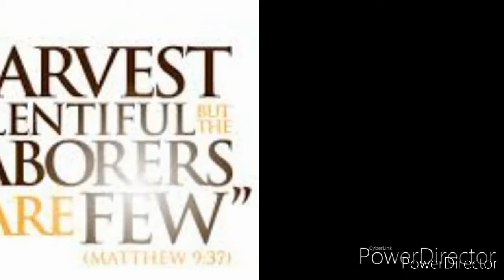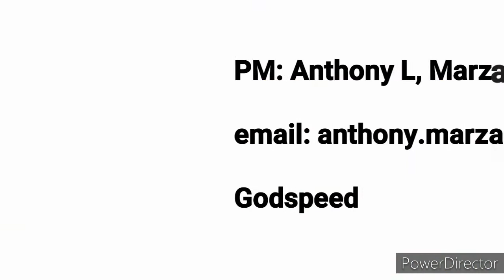May ipagyayabang ako!